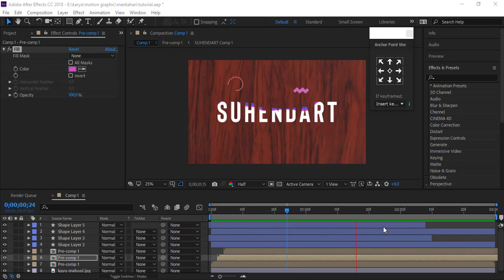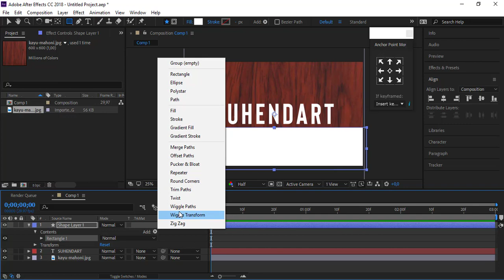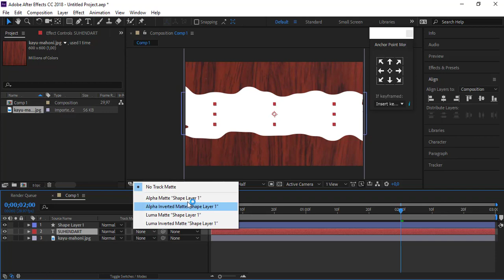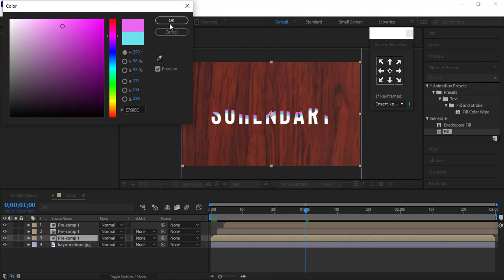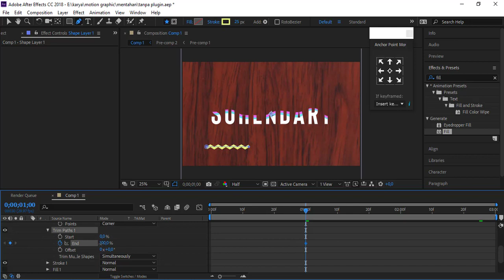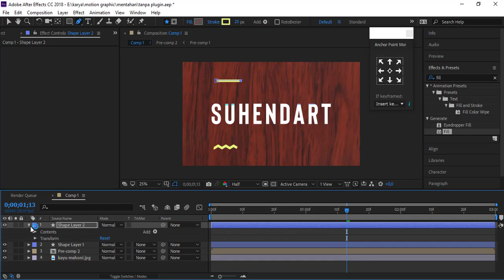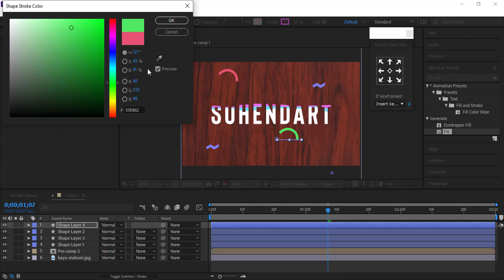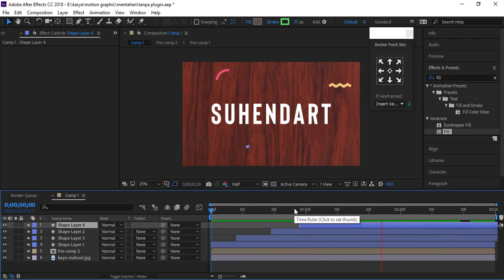membuat motion graphic dengan memanfaatkan fitur after effect